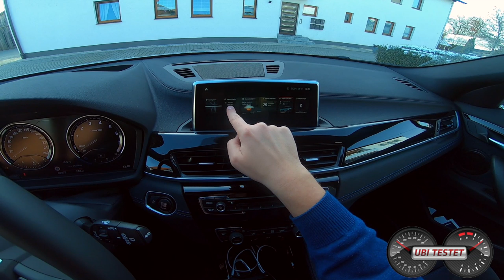BMW X2 sDrive 20i M Sport X | POV Drive im unpraktischen BMW X1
SUV Fahrzeuge sind weiterhin schwer im Trend. Doch nehmen die SUV Modelle immer kuriosere Formen an. Bestes Beispiel ist der hier gefahrene BMW X2. Er ist der Zwillingsbruder vom BMW X1, soll aber Kunden mit dem Wunsch eines Coupé im SUV Gewand befriedigen. Ich fahre den BMW X2 sDrive 20i mit dem 2,0 Liter Vierzylinder Turbobenzinmotor und dem neuen 7-Gang Doppelkupplungsgetriebe. Hier könnt ihr vor dem eigentlichen Testbericht schon jetzt eine Runde ohne Gequatsche vom Moderator mitfahren im BMW X2 sDrive 20i M Sport X.
Viel Spaß :-)

BMW X2 sDrive20iA M Sport X:
2,0l 4-Zylinder Turbobenzin
192 PS - 280Nm
227 km/h Vmax